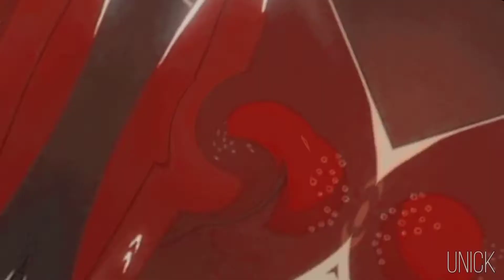UPSAHL - 12345SEX [Tradução]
Tradução e edição feita por Unick.
A imagem e música que utilizei não são de minha autoria, não há intenção da violação de direitos autorais. Se o artista original se sentir incomodado, entre em contato e removerei o vídeo.
Se notar qualquer erro na tradução, por favor, me informe.

Ps: Opa, trazendo esse tipo de edição de novo nham nham

Letra:
Some call it insane
Say "baby you're so vein"
But I'm living on overdrive
All the time
And I like the way you taste
Some liquor and a chaser
Flavor of forever just
For the night
The world is getting warmer, running outta air
But you can send me way up to the stratosphere
Tonight I'm feeling like a fucking billionaire
Not playing fair
Won't you come here
1, 2, 3, 4, 5, sex on my mind
Cashing all my checks and telling lies
Might
Drive this car real fast until we die
1, 2, 3, 4, 5, 6
1, 2, 3, 4, 5, sex on my mind
1, 2, 3, 4, 5, 6
1, 2, 3, 4, 5, sex on my mind
High on all the ways
You're whispering my name
Go play me like a game
But just so you know
I'm obsessive with the chase
I'll come but never stay so
Turn me on and up
Just like radio
Not playing fair
1, 2, 3, 4, 5, sex on my mind
Might
1, 2, 3, 4, 5, 6
1, 2, 3, 4, 5, sex on my mind
1, 2, 3, 4, 5, sex on my mind
Might
(Until we die)
1, 2, 3, 4, 5, 6
1, 2, 3, 4, 5, sex on my mind
1, 2, 3, 4, 5, sex on my mind
Might
1, 2, 3, 4, 5, 6
Yeah, 1, 2, 3, 4, 5, sex on my mind
1, 2, 3, 4, 5, sex on my mind